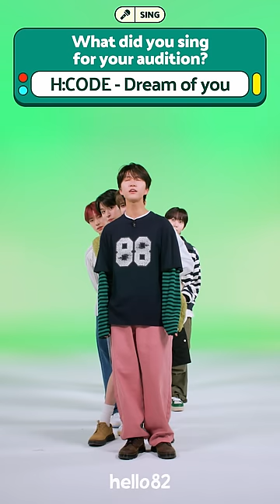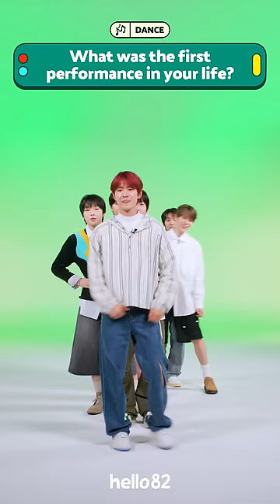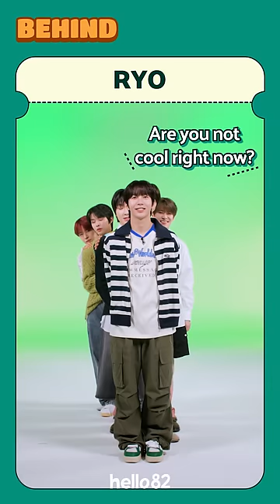(CC) NCT WISH reveal their roommate’s sleeping habit😴🤳| Question Parade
My NCT WISH roman empire will be this video. They're so cute and shy like the baby rookies they are 🥹